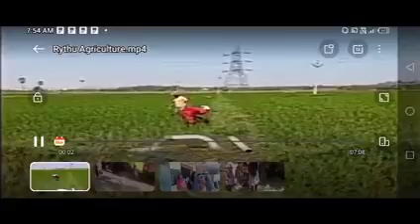తెలంగాణ రైతులకు ఈ రోజు ఈ రోజు ఈ జిల్లాల రైతులకు 1,00,000 జమ//